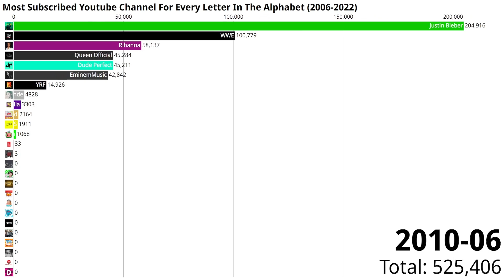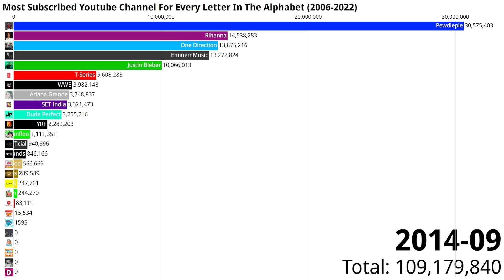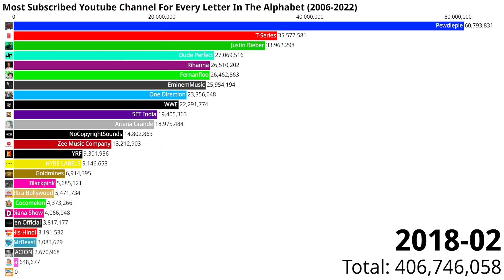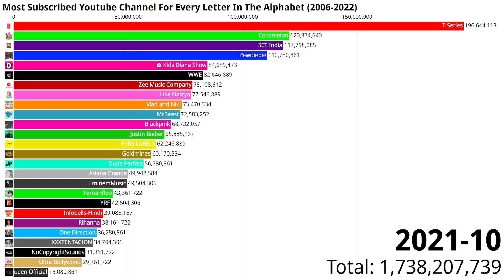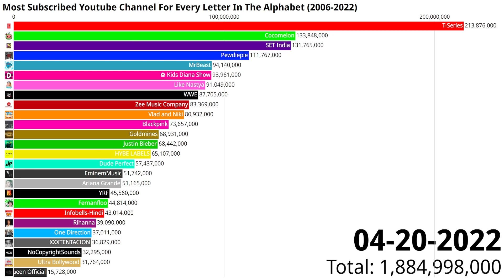Most Subscribed Youtube Channel For Each Letter In The Alphabet (2006-2022)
Over the Years, some Youtube Channels have been created with some strange and unique names. Take Pewdiepie for example, his original name would have been PewDie if he hadnt forgot the password to his original account, and he then instead created the Pewdiepie channel we all know and love because Pie rhymes with Die. His name is completely unique to him and him alone. It was then I had the idea to make this video. Today we are looking at the Most Subscribed Youtube Channel For Each Letter In The Alphabet (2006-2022), If you guys have any more random ideas for a video such as this one, let me know in the comments below. Anyways, I hope you all enjoy the video! :)